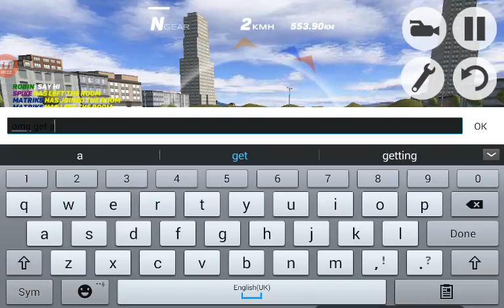Having the fastest car in the game feels good (Multiplayer drifting simulator#1)